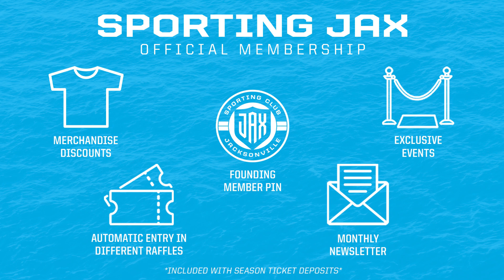Five goal scorers to watch in the 2024 USL Championship Season - Episode 41 Sporting JAX Report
Mauricio Ruiz selects five goal scorers who will make the biggest difference in the 2024 USL Championship season. Plus, Cole Pepper and Mauricio discuss two local high schools brought home girls soccer state championships. What it says about the soccer landscape in northeast Florida.